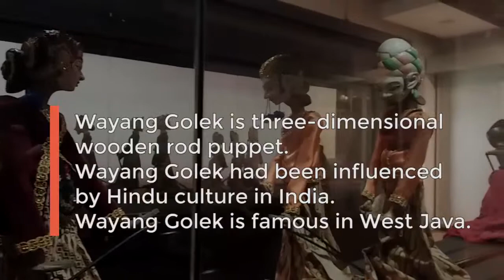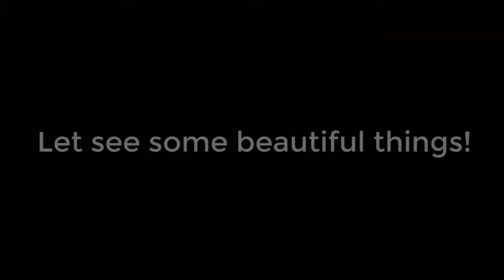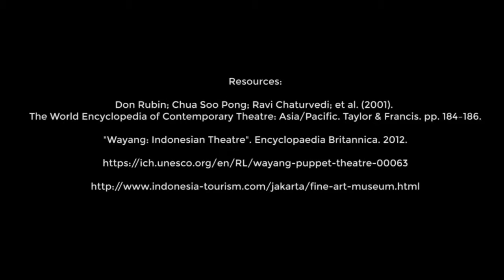Museums in Kota Tua in Jakarta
Take a trip to museums in Kota Tua in Jakarta with Anggi, the ASEAN Vlogger of the ASEAN-Korea Centre